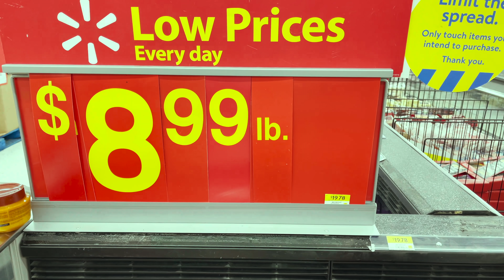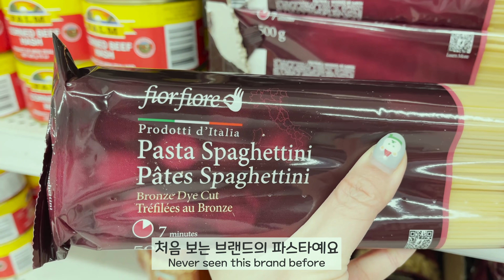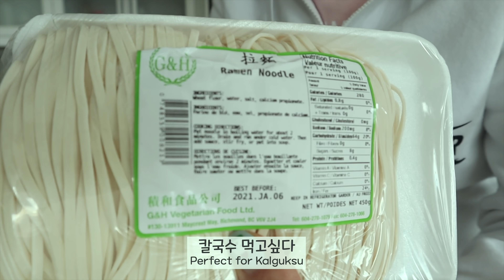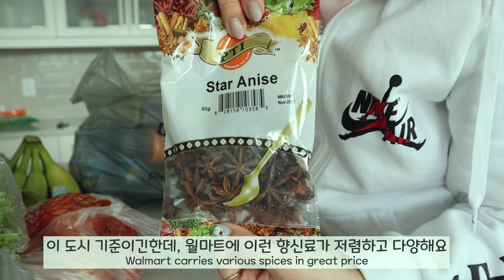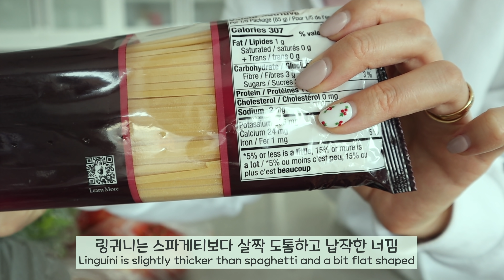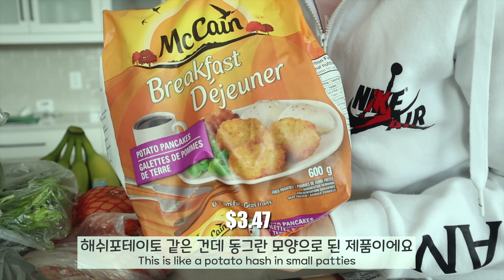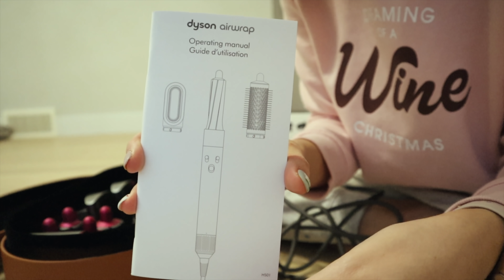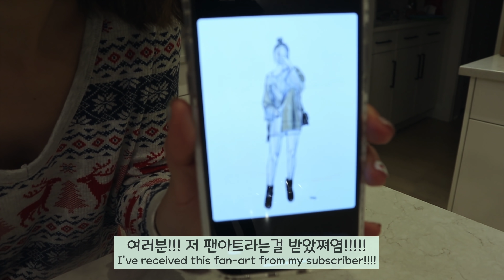🇨🇦집밥 일상브이로그ㅣ오삼불고기, 홍합와인찜, 단팥죽 만들기ㅣ다이슨 에어랩 언박싱ㅣ마트 장보기 하울ㅣ살림 브이로그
✔️브로컬리 치즈수프, 오삼불고기, 다이슨 에어랩 언박싱, 홍합와인찜, 팥앙금, 단팥죽

이번 브이로그에는 매콤하게 즐길 수 있는 오삼불고기와 아이들을 위한 맵지않은 오징어 쇠고기 불고기부터 동짓날에 달콤하게 먹는 단팥죽까지 다양한 집밥을 담았어요!
즐겁게 봐주셨으면 좋겠어요🥰

⇢영상속 그래놀라를 비롯한 넛버터, 각종 그로서리를 구입하는 spud.ca 에서 첫 $50 이상 구매시 $20 할인받을 수 있는 레퍼럴 링크

✅자주 물어보시는 질문
* 새 르쿠르제: Le Creuset Signature French Oven 지름 10", 용량 2.5qt 제품이에요
* 커피그라인더: Salton 제품인데 $15 넘지 않는 가장 기본적인 제품이에요
* 넛버터: Nuts To You 제품의 Rainforest Nut Butter with Coconut
* 르쿠르제 스킬렛 사이즈는 하늘색, 연두색 둘 다 30cm 입니다
* 르쿠르제 팬이 들러붙어요 : 팬을 충분히 예열 한 뒤, 오일을 넉넉히 두르고 요리를 하는게 제가 하는 방법입니다. 관리법은 (1:52) 이 영상에서 설명드린게 전부라서 저도 이 외에 따로 하는 방법이 없답니다.
* 도마: 하얀 플라스틱 도마와 우드 도마 둘다 주방용품 아웃렛인 Homesense 에서 구입했어요, 따로 브랜드는 없었어요
* 플라스틱 도마 관리: 생고기, 생선 위주로 사용하며 사용 뒤 디쉬워셔에 돌려요
* 우드 도마 관리: 빵, 채소, 익힌 고기 위주로 사용하며 사용 뒤 주방세제로 손세척 한 뒤 자연건조 해주고, 한달에 한번 나무 식기 전용 오일을 발라서 관리해줍니다
* 레시피: 비율레시피라서 1을 테이블스푼으로 잡아도, 한컵으로 잡아도 양이 달라질 뿐 맛은 똑같이 나옵니다
* 특정 레시피가 어떤 영상에 있었는지 궁금해요: 채널 커뮤니티에 지난 여름부터 담은 브이로그 메뉴들을 날짜별로 정리해 뒀고, 링크도 있어요💁🏻‍♀️

[위의 링크를 통한 구매는 제게 소소한 콩고물이 떨어집니다]